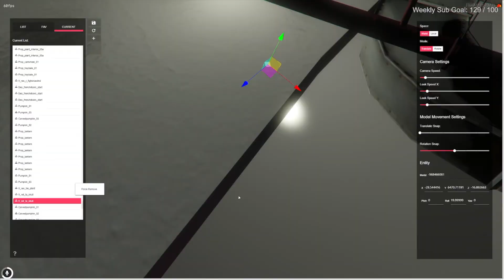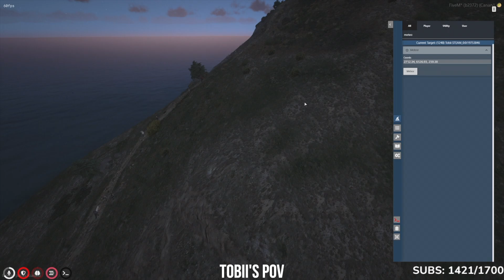November Twitch Compilation | 2022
Rest in piece that hiking group!